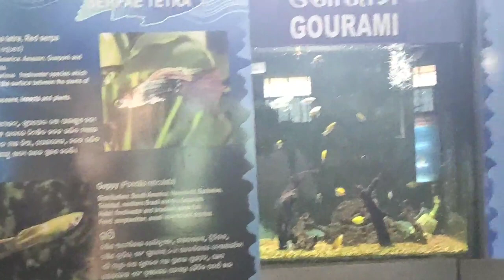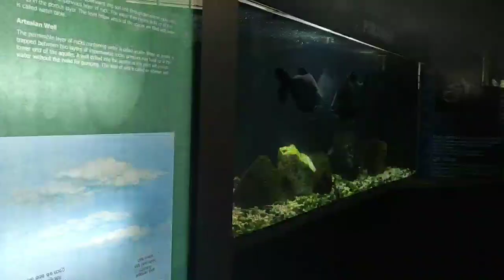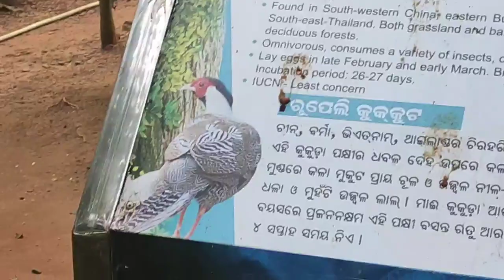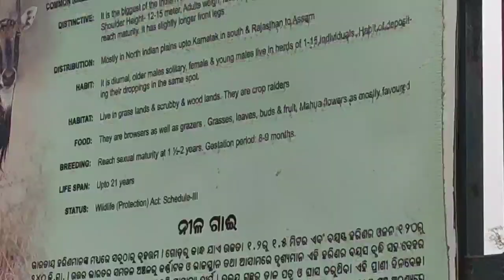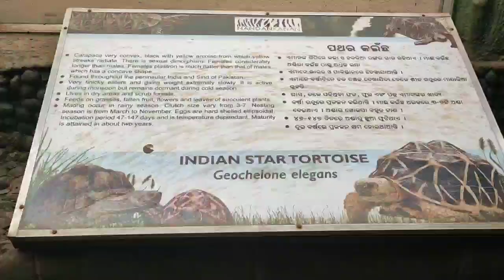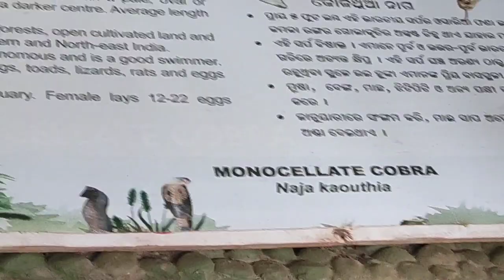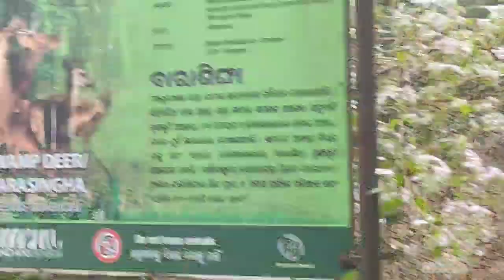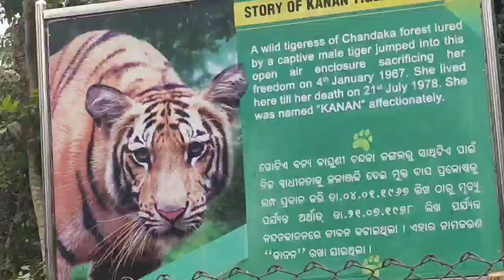Nandankanan zoological park tour | Odisha tourist place | nandankanan zoo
Nandankanan Zoological Park (Odia: ନନ୍ଦନକାନନ ଜୀବ ଉଦ୍ୟାନ) is a 437-hectare (1,080-acre) zoo and botanical garden in Bhubaneswar, Odisha, India. Established in 1960, it was opened to the public in 1979 and became the first zoo in India to join World Association of Zoos and Aquariums (WAZA) in 2009. It also contains a botanical garden and part of it has been declared a sanctuary. Nandankanan, literally meaning The Garden of Heaven, is located near the capital city, Bhubaneswar, in the environs of the Chandaka forest, and includes the 134-acre (54 ha) Kanjia lake.

A major upgrade was done in 2000 (after the damage caused by the super-cyclone of 1999 in coastal Odisha). More than 3.3 million visitors visit Nandankanan every year.

Forest officials decided in 1960 that including rare plants and animals in the Odisha pavilion at the World Agricultural Fair in Delhi would help increase attendance. Word was sent to the forest department to capture as many small animals as possible for the display. In all, the forest department managed to capture two spotted deer (Axis axis), two barking deer (Muntiacus muntjak), two black buck (Antilope cervicapra), one mouse deer, one leopard cat, one flying squirrel, one racket-tailed drongo, one hornbill, two parrots, two hill mynah, one peacock, and a mongoose. In addition, the divisional forest officer of Deogarh captured a pangolin (scaly ant-eater) and two porcupines, and the divisional forest officer of Puri captured a pair of wild boars and a Python. All of these animals were delivered to the Delhi fair and exhibited at the Odisha pavilion.

The State Finance Department raised objections to a zoo in Odisha because of the cost of both establishing and maintaining the facility. While the issue was being debated, animals arrived back at Bhubaneswar in May 1960, posing problems to the forest department for housing and feeding them. P. Mohandra (Divisional Forest Officer, Puri) and G. K. Das (Divisional Forest Officer, Deogarh) built temporary structures at Khandagiri for the animals, and the community of Jain helped feed them. Discussions about a real zoo started soon after Dr. H. K. Mahatab, then Chief Minister of Odisha, visited the animals.

The zoo is home to about 1660 individual animals representing 166 species, including 67 species of mammals, 81 species of birds, and 18 species of reptiles. The death rate of animals here during the 2008–2009 fiscal year was one of the lowest in India, at 3.1% per year compared to the national average of 10%.

Endangered species such as the Asiatic lion, three Indian crocodiles, Sangal lion-tailed macaque, Nilgiri langur, Indian pangolin, mouse deer and countless birds, reptiles and fish have been breeding successfully at Nandankanan.

The zoo includes 34 aquaria which are home to a large variety of fresh water fish.

The Reptile Park's cave-like entrance is guarded by a life size Tyrannosaurus rex replica. This houses numerous species of crocodiles, lizards, turtles, and snakes.

The zoo will have the largest Orchid House of Odisha soon spreading over 5,000 square feet (460 m2). In Odisha alone, 130 species of orchids have been documented to date.

The zoo enjoys a good reputation internationally for successfully breeding black panthers, gharials, and white tigers in captivity.

Three white tigers were born in the Nandankanan Zoo in Bhubaneswar, Odisha, India in 1980. Their parents were an orange father–daughter pair called Deepak and Ganga, who were not related to Mohan or any other captive white tiger. One of their wild-caught ancestors would have carried the recessive white gene, and it showed up when Deepak was mated to his daughter. Deepak's sister also turned out to be a white gene carrier. These white tigers are therefore referred to as the Odisha strain, as opposed to the Rewa strain, of white tigers founded by Mohan.

Captive breeding units of all the three crocodilian species have been established at Nandankanan Zoo. In 1980, the gharial (Gavialis gangeticus) was bred in captivity for the first time at the Nandankanan Biological Park in Odisha. This successful effort involved the collaboration and coordination between international and national zoological parks. The male came from the Frankfurt zoo and the females were from the Nandankanan and Trivandrum zoos.